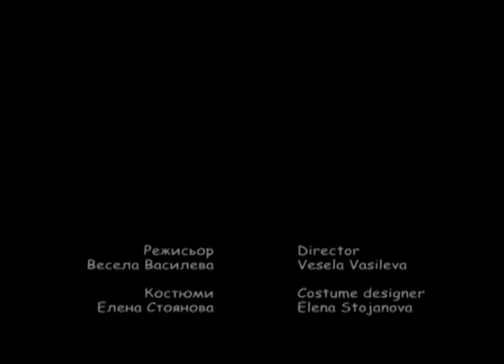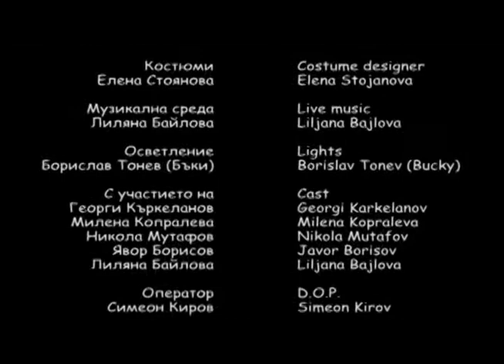Capuleti Капулети trailer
Capuleti trailer. Stage performance after Shakespeare's "Romeo and Juliet" with Milena Kopraleva, Javor Borisov, Nicola Mutafov, Georgi Karkelanov, included poems of T.S.Eliot. Edit Marcho Sharkov, Director Vesela Vasileva. Theatre laboratory Sfumato